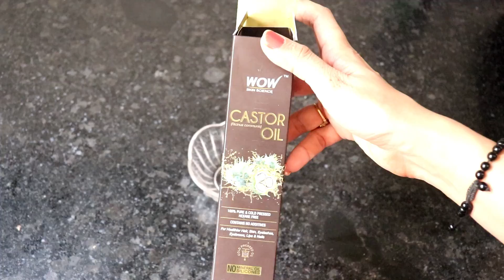सफेद दाढ़ी मूछों को काला घना कर देगा ये नुस्खा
सफेद दाढ़ी मूछों को काला घना कर देगा ये नुस्खा Safedbalonkailaj BeardGrowthOil Bindunaturalworld INDIGO/इंडिगो और आमला ने मेरे सफ़ेद बालो को हमेशा के लिए काला कर दिया | White Hair to Black Naturally /

सफेद दाढ़ी मूछों को इतना काला घना कर देगा कि चेहरा जवान और मर्द जैसा लगेगा | white beard to black

सिर्फ 2 बार लगा लो सफेद दाढ़ी मूछों को इतना काला और घना कर देगा कि चेहरा जवान और खूबसूरत लगेगा

सफेद दाढ़ी के बालों को जड़ से इतना काला कर देगा, कि 1 दिन में हीरो के बच्चे दिखने लगोगे,black beard

बालों को जड़ से काला करना चाहते हैं तो आज से ही शुरू करें ये Homemade Hair Oil|Safed Balo Ka ilaj bindunaturalworld Bindu Natural World

Introductory offer - get Rs 100 off on your first order on my store!

सफ़ेद बालो को हमेशा के लिए जड़ से काला करना चाहते है तो आज से ही शुरु करे ये उपाय||Safed Balo ka Ilaj

ये दो चीजें आपके सफेद बालों को हमेशा के लिए काला चमकदार बना देंगी | white hair to black hair natural

बालों को जड़ से काला करना चाहते हैं तो आज से ही शुरू करें ये Homemade Hair colour|Safed Balo Ka ilaj

सफ़ेद बालों को आधे घंटे में जड़ से हमेशा के लिए काला कर देगा यह करोड़ों में एक नुस्खा !!!

डॉक्टर हैरान : यह काम करके लोगों ने सफेद बालों को 1 दिन में जड़ से काला कर लिया,black hair permanent

न पानी है,न ही तेल लेकिन बालो का झड़ना तुरंत रोक देगा/बालो को 10 गुना तेज़ी से बढ़ाये|Easy hair mask

तेल में बस ये मिला लो बाल इतने लम्बे मोटे हो जायेंगे की सब चौंक जायेंगे | How to Grow Hair Fast

मैं हैरान हूं,इस नुस्खे ने मेरे बालों का झड़ना बिल्कुल बंद कर दिया साथ ही नई जड़े बनाई|Long hair tip

प्याज़ में बस ये मिला लो बाल इतने लम्बे मोटे हो जायेंगे की सब देखते रह जायेंगे | How to Grow Long Thicken Hair with Onion

इसे 2 बार लगा लो बाल इतने लम्बे मोटे हो जायेंगे की सब चौंक जायेंगे | Grow Hair Faster with ONION

How to grow long hair fast and naturally Onion Juice (Pyaz ka ras) and Olive Oil जो आपके बालो को लम्बा, घना और काला करने में बहुत उपयोगी है (GROW LONG HAIR FAST)

बालों को तेजी से लंबा करने का सबसे आसान और सस्ता घरेलू इलाज | how to grow long hair and hair care tips
ghani dadhi ugane ke upay, dadhi much kaise ugaye, dadhi kaise badhaye, dadhi badhane ke upay, grow beard faster, dadhi kala karne ke upay, how to grow beard faster naturally, white beard to black naturally, safed dadhi ko kala karne ke nuskhe, safed dadhi muchh kali karna, dadhi much kala karne ke upay, safed dadhi ka ilaj, white beard to black

Loads of Love
Thanks